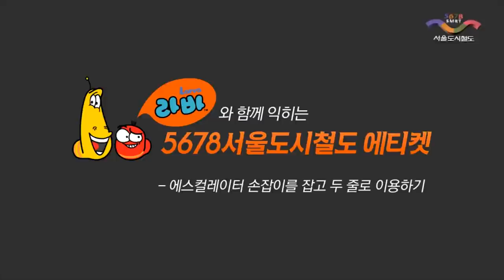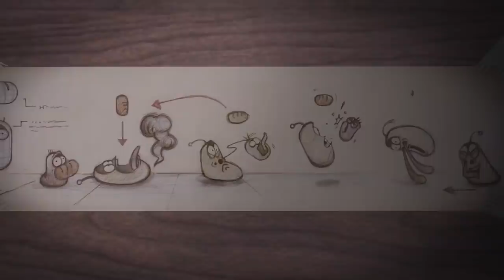LARVA - KOREAN SUBWAY | Cartoon Movie | Videos For Kids | LARVA Official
🐌 THE CHARACTERS 🐌

Watch Cartoons Online HD